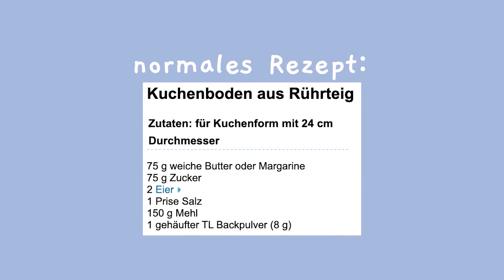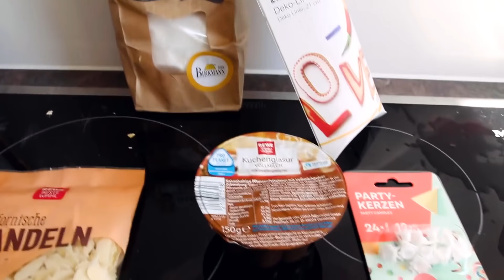Ich rette Kellys Erdbeer Marshmallow Vanille Kuchen!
Heute retten wir Kellys Torte! Sie besteht aus Vanille, Erdbeere, Marschmallows, Mandeln und vielen anderen tollen Sachen! Viel Spaß!